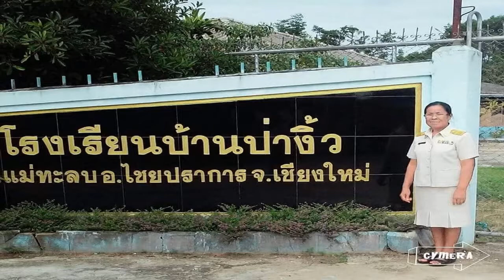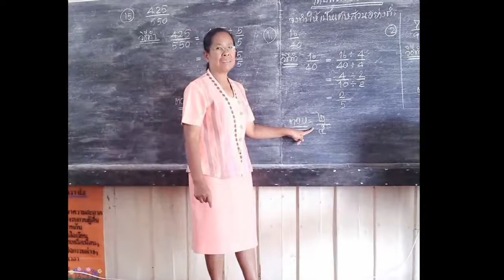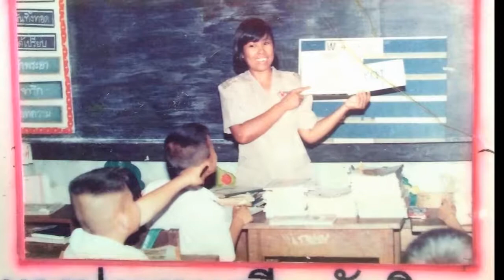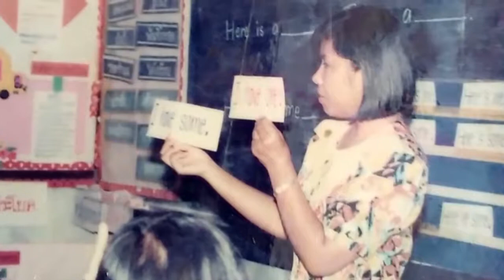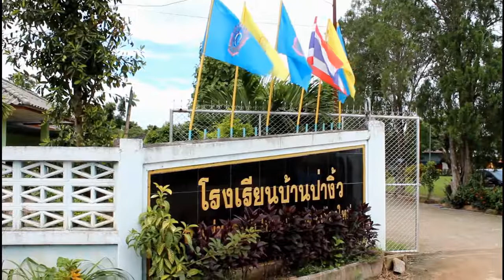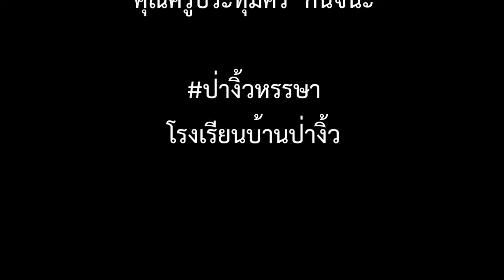เกษียณอายุราชการ คุณครูประทุมศรี โรงเรียนบ้านป่างิ้ว